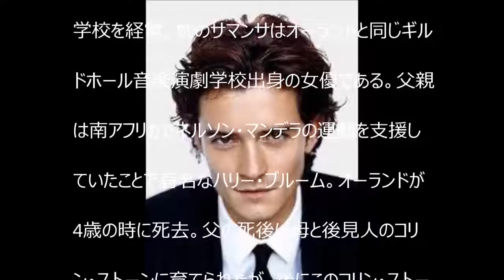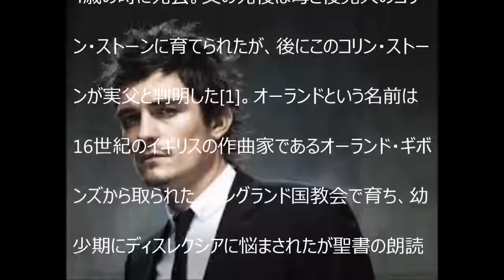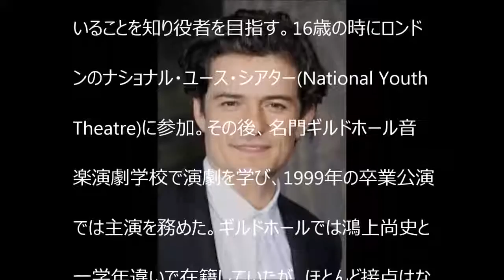A HOLLYWOOD ACTOR オーランド・ジョナサン・ブランチャード・ブルームは、イギリスの俳優【dennou2015】